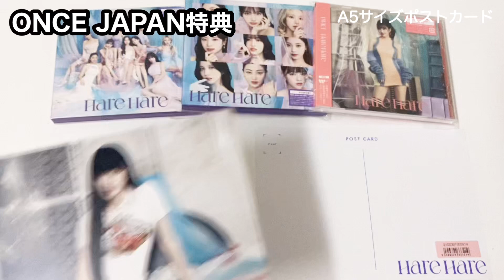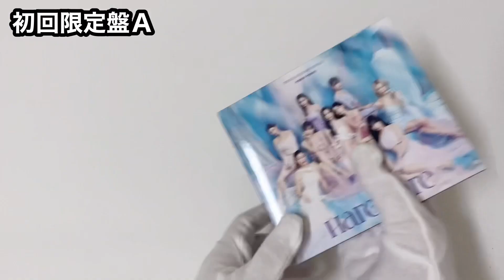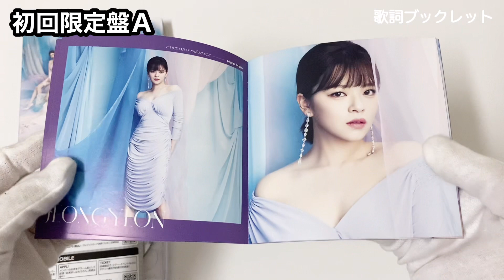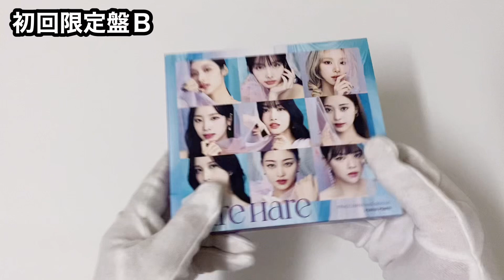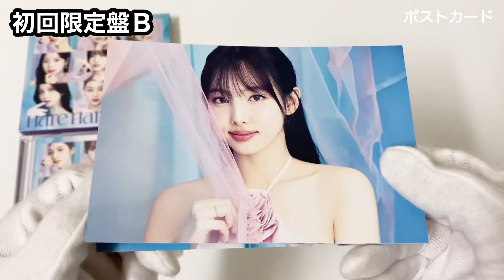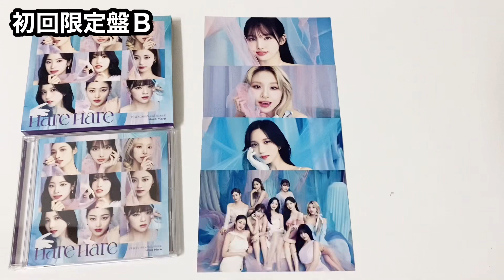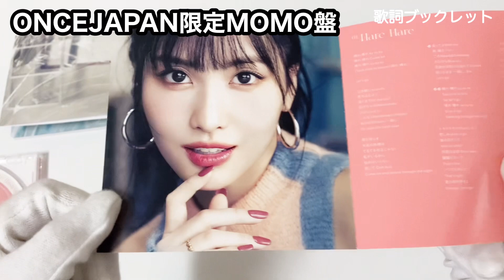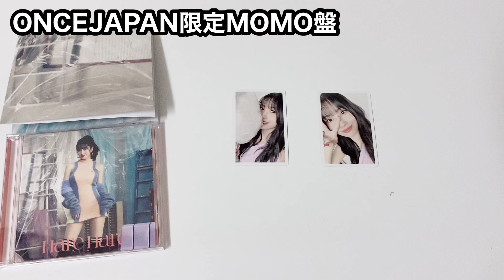TWICE HareHare 3枚開封（ONCEJAPAN特典）［A盤/B盤/ONCEJAPAN限定MOMO盤］